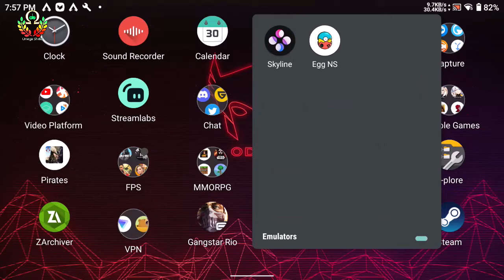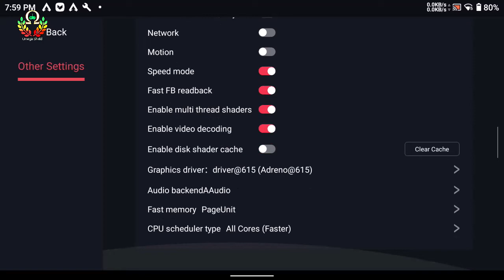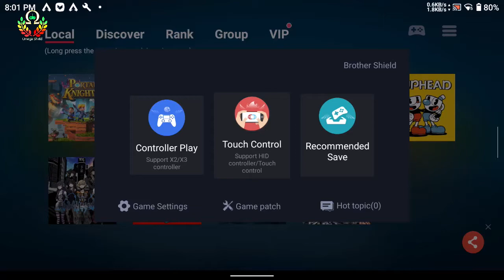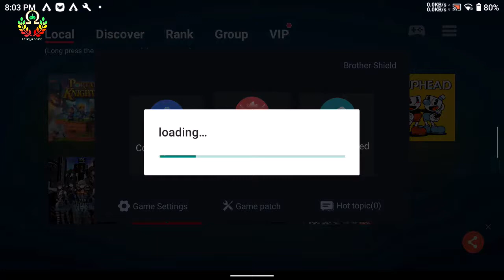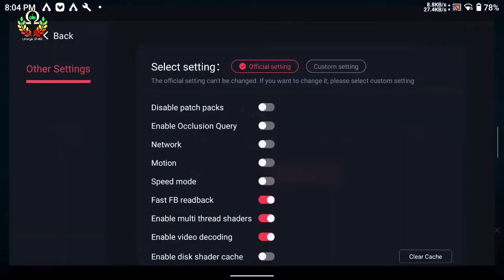EGG NS Emulator: Crash Bandicoot N. Sane Trilogy | Aya Odin Pro | SD 845 | T1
Playable with Fast FB readback and with or without the 615 graphics driver Installed along with Pushing the Fan too Full Speed On Aya Neo you should get good speeds